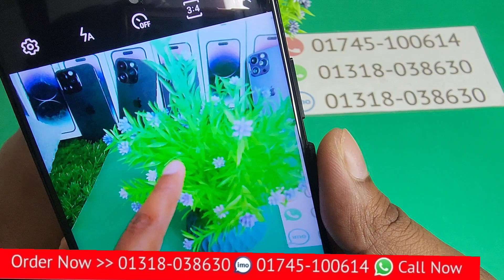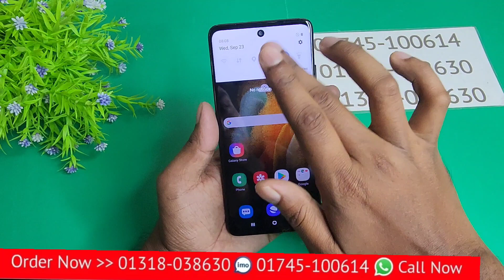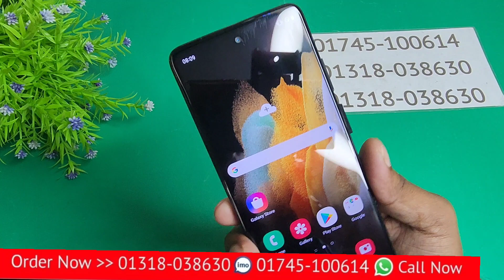Samsung Galaxy s21 Ultra high super master copy mobile Bangla unboxing review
Samsung Galaxy s21 Ultra high super master Bangla unboxing review